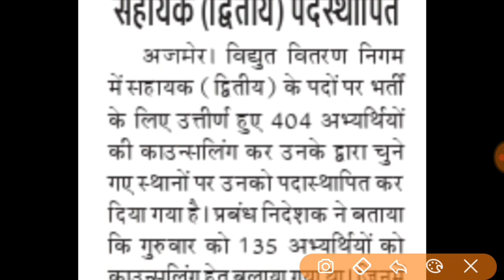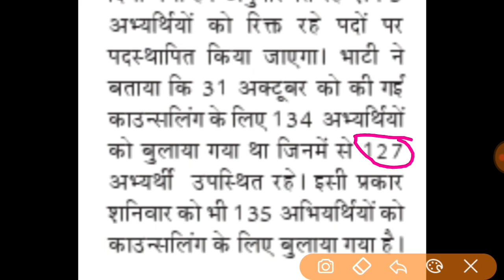JVVNL Helper 2 || Counseling के बाद सबसे बड़ी न्यूज़, कितने अभ्यर्थी रहे अनुपस्थित,Avvnl,Jdvvnl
कितने अभ्यर्थी रहे अनुपस्थित JVVNL Helper 2 || Counseling के बाद सबसे बड़ी न्यूज़, कितने अभ्यर्थी रहे अनुपस्थित,Avvnl